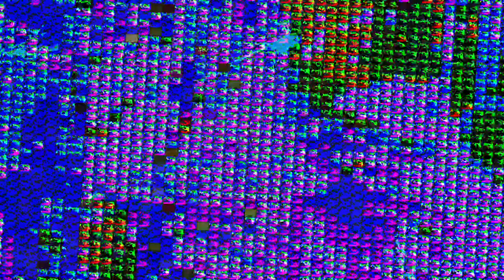[EPILEPSY WARNING] Movie 23 07 25 16h24m05s